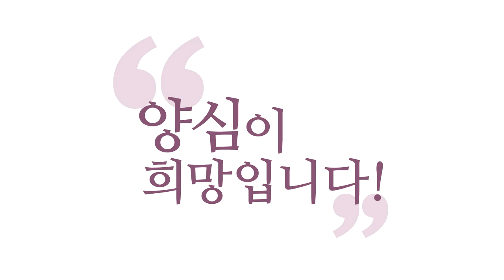[3분 인문학] 자다가도 떠오른다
(강의 中) 욕심으로 하는 수행에서는 절대 그런 일이 안 일어나요. 그런데 순수하게 양심에 맡겨 버린 수행에서는 정말 우주적인 정보까지도 활용하는데, 내가 모르는 우주 정보도 활용하는데 내가 살면서 익혔던 정보들은 얼마나 더 잘 활용하겠습니까? 여러분 지금 잊어버리고 계신 거 있죠? 다 떠올라요, 필요할 때.

- 150909 수낮 대담 에서 발췌함-

욕심으로 하는 수행에서는
절대 그런 일이 안 일어나요. 그런데
순수하게 양심에 맡겨 버린 수행에서는
정말 우주적인 정보까지도 활용하는데,
내가 모르는 우주 정보도 활용하는데
내가 살면서 익혔던 정보들은
얼마나 더 잘 활용하겠습니까?
여러분 지금 잊어버리고 계신 거 있죠?
다 떠올라요, 필요할 때.
잊어버리고 있는 걸 걱정 안 하게 돼요.
왜냐? 깨어서 6바라밀에 맞게
일을 진행하다 보면 자연스럽게 떠올라요.

“아, 이런 정보가 있었지?
바라밀에 또 써먹으면 좋겠다!”
즉 바라밀의 오타쿠, 바라밀에 몰입하는
사람이 되면요, 양심 하는 데 재미 붙이시면
정보가 막 떠올라요. 자다가도 떠올라요.
꿈속에서도 가르쳐 줘요.
제가 이렇게 경전을 번역하고 하게 된 그 힘은
제가 무슨 신통력이 있어서가 아니라,
다른 신통, 무슨 투시나
이런 걸 한 게 아니고요,
간절히 “이게 모두에게 이로울 거다.
양심에 맞는 거다.”라는 확신을 가지고
제가 할 수 있는 한에서
양심상 최선을 다할 뿐이에요.
최선을 다했는데 막히면 명상하고요.
명상한 힘으로 또 최선을 다해서
자명한 답을 찾잖아요.

이렇게 노력하고 포커스(focus)만
맞춰 주면 돼요. 저는 그 방법을 알아요.
부자들이 돈 버는 방법을 알듯이 저는
우주의 진리를 끌어내는 법을 알아요.
이렇게 포커스를 맞추면서 하루 이틀 살아가요.
그러면 그때부터는
어마어마한 정보가 오기 시작합니다.

잊혔던 정보가 생각나고,
내가 모를 정보들을 알게 되고, 지나가다가도
TV에 들리는 정보 하나에서도 답이 나와요.
탁탁 맞아떨어져, 이거는 제가
계산할 수 있는 게 아니죠. 6바라밀만,
저는 기본기에만 충실하시라는 거예요.
저는 기본기에만 충실할 뿐이에요.
제가 이렇게 막히고 힘들잖아요?
“학당 운영이 힘들다.”
“내 공부가 힘들다.” “뭐가 힘들다.”

다시 “몰라!” “괜찮아!”부터 시작해요.
기본기만 점검하는 거예요.
““몰라!” “괜찮아!” 하고 있는가?”
“깨어 있는가? 내 안은 화평한가?”
6바라밀 분석대로 그냥 사는 거예요.
“혹시 지금 내가 누구 남의 마음 되게
아프게 하고 모르고 있는 게 없는가?”
“지금 나랑 같이 일하는 사람들 마음은 어떨까?”
“지금 국민들 심정은 어떨까?”
“그래서 혹시 뭐 도와드릴 거 없는가?”

“내가 지금, 현재까지 공부해서 남한테
얘기하고 다니는 이 정보들은 지금 자명한가?”
이런 걸 계속 점검해 보면요,
뭔가 부족한 게 있으면 떠오릅니다.
잘하고 있으면 뿌듯해지고
부족한 게 있으면 확 찜찜해지면서
더 나은 아이디어가 떠올라요.